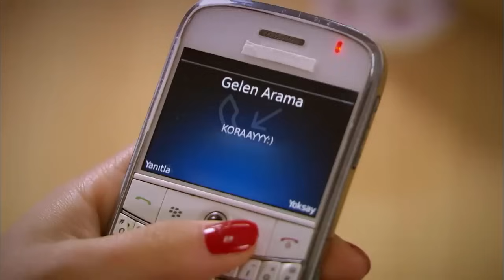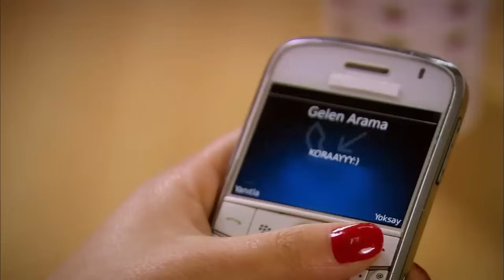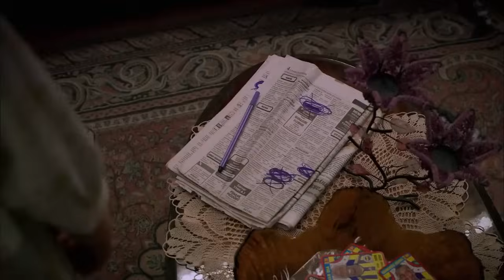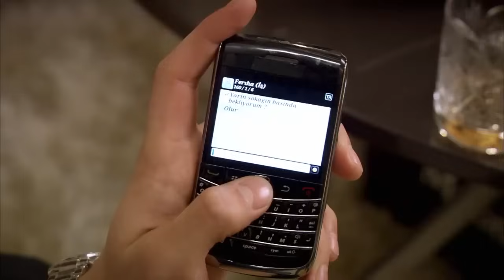Vyměněné životy - Feriha 7. díl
Hrají:
Vahide Gördüm
Hazal Kaya
Çağatay Ulusoy
Metin Çekmez
Melih Selçuk
Ceyda Ateş
Yusuf Akgün
Deniz Uğur
Ahu Sungur
Barış Kılıç
Ufuk Tan Altunkaya
Pelin Ermiş
Sedef Şahin
Feyza Civelek